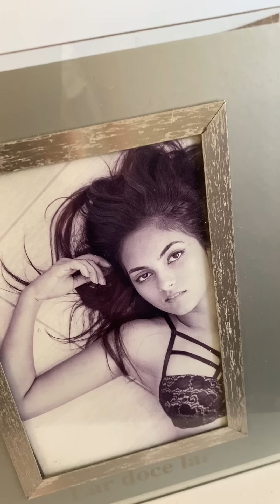ELE TROCOU O CERTO PELO DUVIDOSO😨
AGORA VAI PAGAR CARO PELO QUE FEZ😮